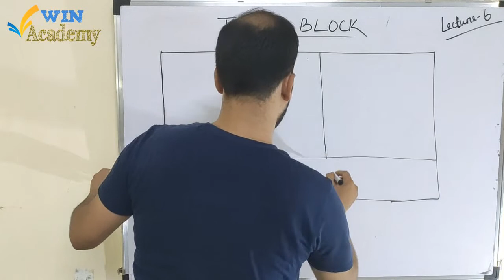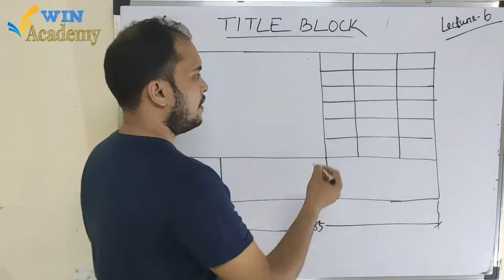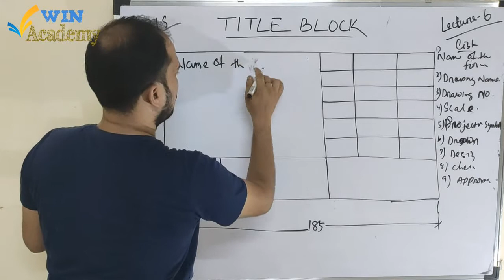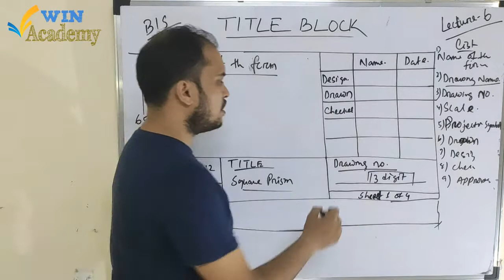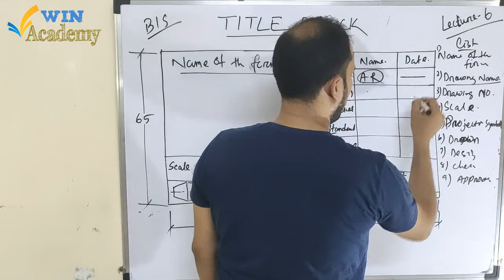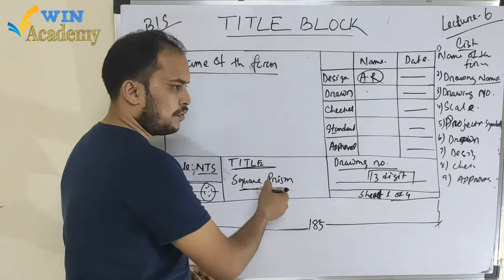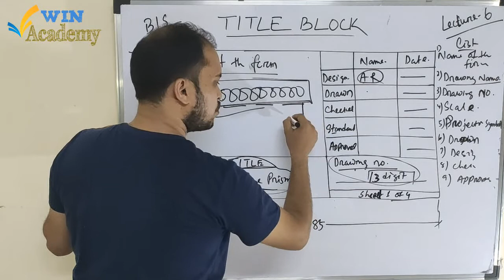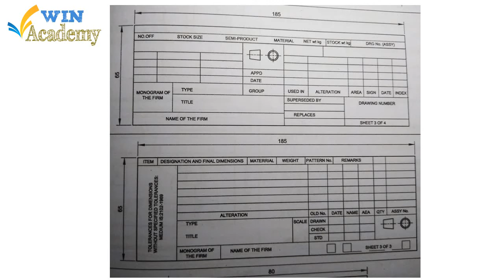Title Block of Drawing Sheet|Engineering Drawing|ड्राइंग शीट का शीर्षक ब्लॉक | इंजीनियरिंग ड्राइंग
The title block of a drawing, usually located on the bottom or lower right hand corner, contains all the information necessary to identify the drawing and to verify its validity. A title block is divided into several areas.

for more details watch the video till end.

ड्राइंग का शीर्षक ब्लॉक, आमतौर पर निचले या निचले दाहिने हाथ के कोने पर स्थित होता है, जिसमें ड्राइंग की पहचान करने और उसकी वैधता को सत्यापित करने के लिए आवश्यक सभी जानकारी होती है। एक शीर्षक ब्लॉक को कई क्षेत्रों में विभाजित किया गया है।

अधिक जानकारी के लिए वीडियो को अंत तक देखें।